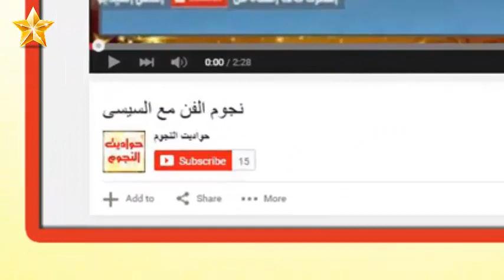صور تلامس القلب تراها لأول مرة لأكثر الآباء المشاهير وسامة في العالم مع أطفالهم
اقتلاع العيون اغرب احتفالات الجماعة الصوفية فى الهند (استغفر الله العظيم) مش عارف الناس دى جنسها